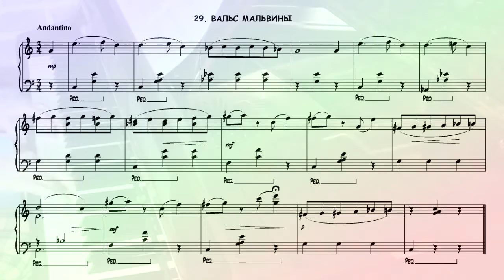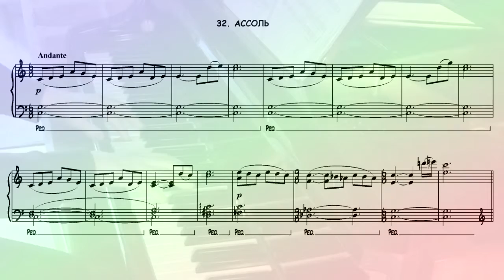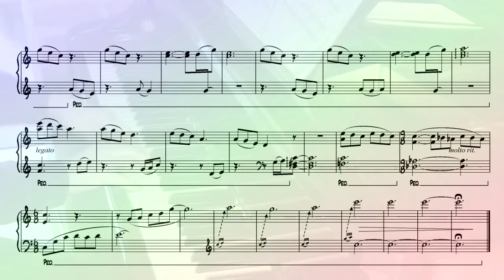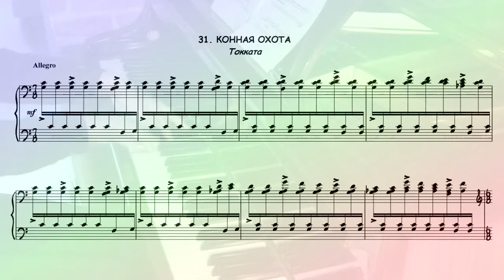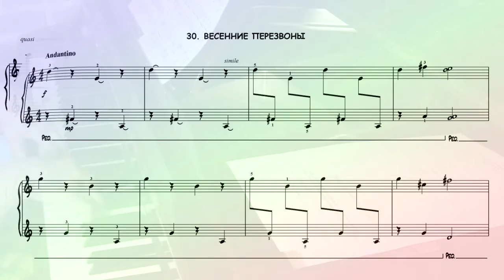Михаил Шух. ПЕРВЫЕ ШАГИ. Часть 8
Видео презентация сборника фортепианных пьес для начинающих (младшие классы ДМШ). Автор намерен в ближайшее время опубликовать весь сборник небольшими блоками по 4 пьесы в каждом.